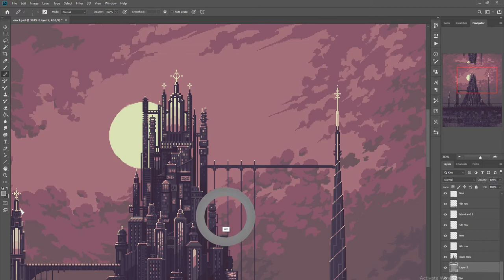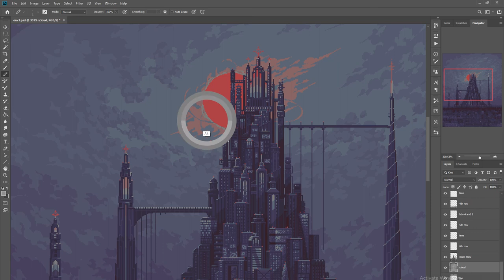Cloud painting timelapse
A small video showing a part of my process for creating the clouded sky in this artwork.